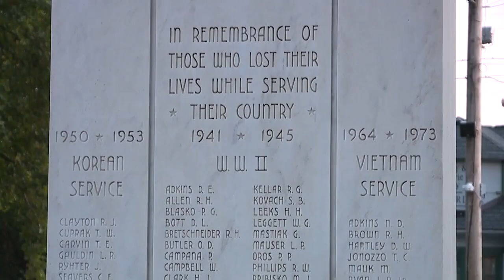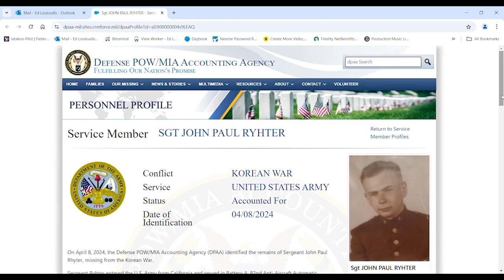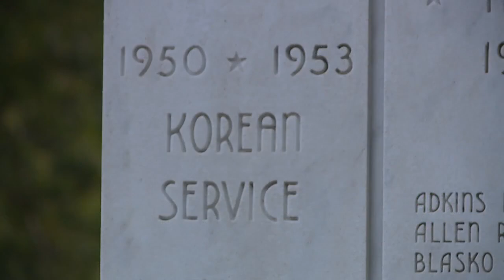Fallen Korean War Sergeant's Remains, Missing For Decades, Returned To Bedford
Nearly 75 years have passed since a U.S. Army sergeant from Greater Cleveland was declared missing-in-action during the Korean War. But a long and complex military investigation has finally solved the mystery surrounding the service and sacrifice of Sgt. John Paul Ryhter.